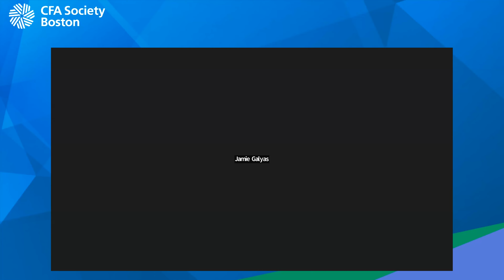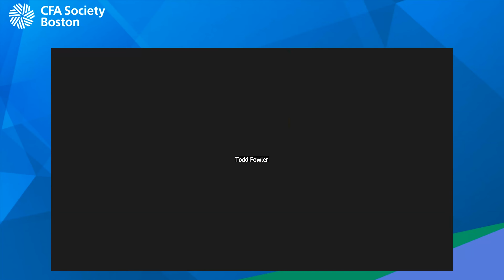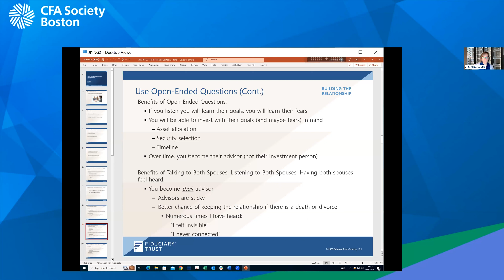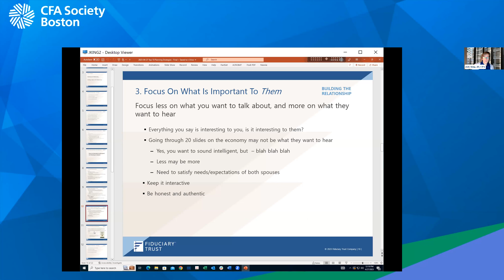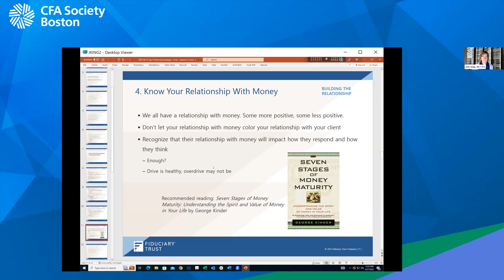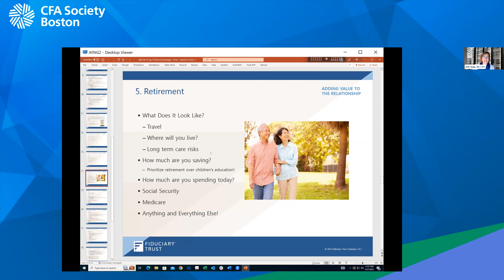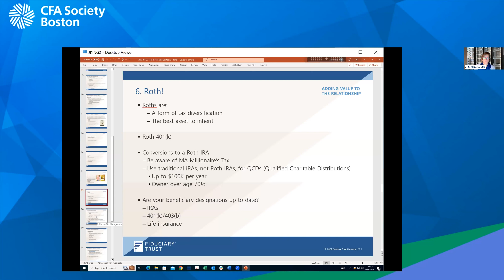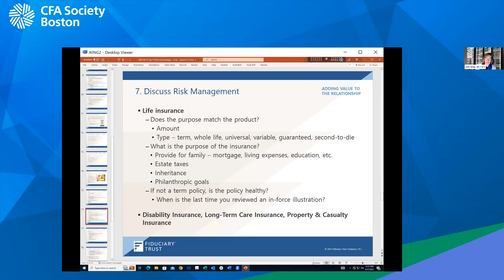Top Ten Planning Strategies to Deepen Client Relationships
Expanding the conversation with clients beyond investments and related performance will deepen relationships. This presentation explores the top ten planning strategies and how to have the relevant planning discussions that will allow you to help your clients while strengthening your relationships with them.

Featuring: Jody King, JD, CPA